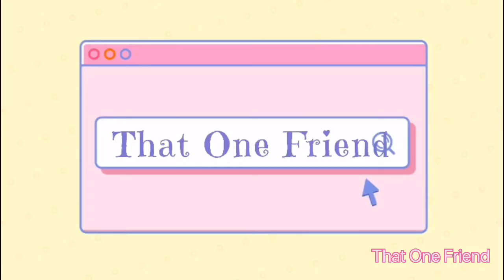Leukemia and Lymphoma Society Light the Night Benefit Show Announcement!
On September 12th we will be closing out the Leukemia and Lymphoma Society’s Light the Night benefit show! There are great musicians live streaming so tune in and DONATE!  Here is the lineup:

Benefit Concert for the Leukemia/Lymphoma Society
Kick off at 1pm..  Raffle held in between bands..  See event page for items...

1:30-1:45  Mike Moskowitz
2:00-2:30  Steel Grit
2:45-3:15  Jim Marcotte
3:30-4:00  Ka'imi
4:15-4:45  Duffy Delgado
5:00-5:15  Joe Varriano
5:15-5:45  Raffle
5:50-6:20  David E. Carter
6:30-7:00  Primary Pulse
7:15-8:00  21Day Coma
8:15-9:00  Limberlost
9:15-9:45  That One Friend (Comedy)

We will share the live stream info when we get closer to the event!